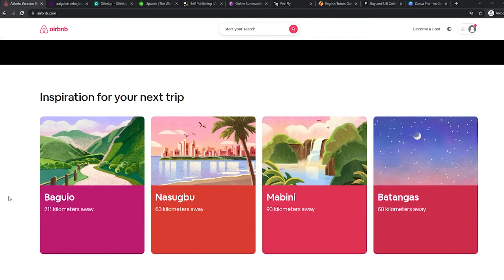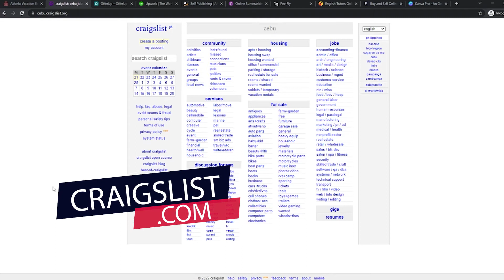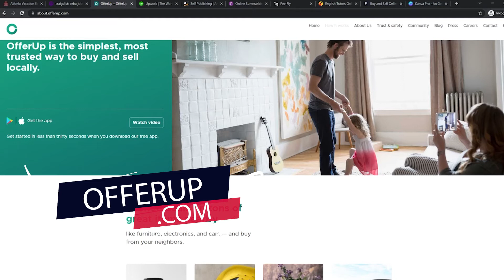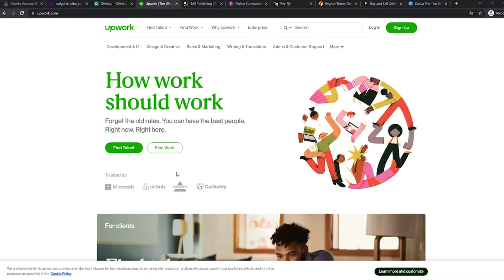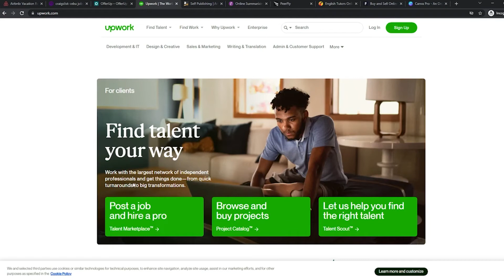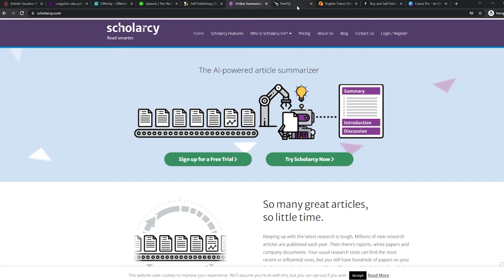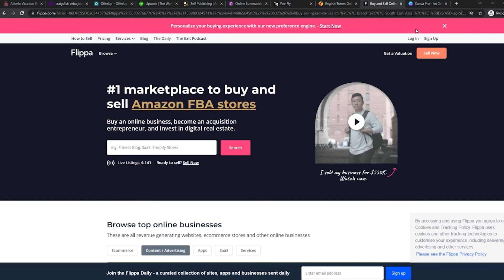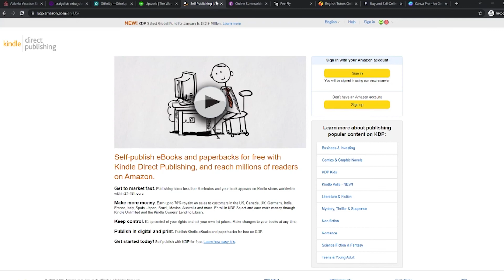Top 10 Websites To Make $100 Per Day Working From Home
It doesn't have to be difficult to make money online working from home! Today we will share the top 10 websites to make $100 per day working from home!

Here on Next Level Investors, we show you the best strategies for making money online today! Today we are discussing the top 10 websites to make $100 per day working from home. These are one of the easiest ways to make money online!

Have you ever wanted to make money working from home? if so, we have the perfect websites for you! We hope you enjoy this vide on the top 10 websites to make $100 per day working from home!